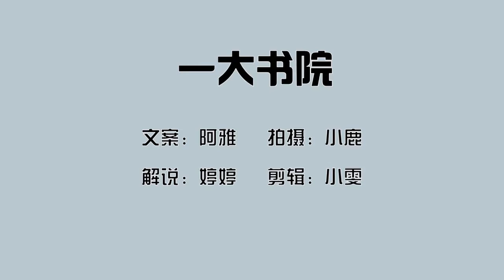这3个表现，一看就知道这个人的人品如何，适不适合继续相处！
关注微信公众号：liangxingxinyu
原创视
原创视频，一对一情感咨询